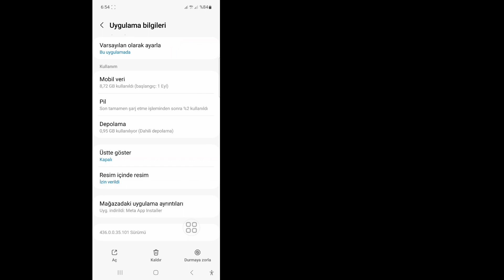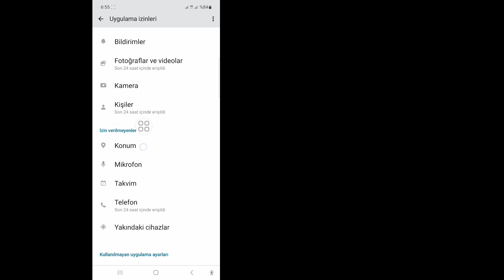Hesabınızı Güvende Tutun Facebook Sorunu Nasıl Çözülür? Çözüldü (2023)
Bu videoda Size Hesabınızı Güvende Tutun Facebook Sorununun Nasıl Çözüldüğünü (2023) göstereceğim | Hesabınızı Güvende Tutun. Bu videonun tamamını izleyin ve tüm adımlarımı atlamadan uygulayarak öğrenin. Görüntülemek ve öğrenmek için lütfen ekrandaki talimatları izleyin. Bu sadece biraz zaman alan çok basit bir işlemdir.
 Bu, tüm Facebook kullanıcıları için çok önemlidir.